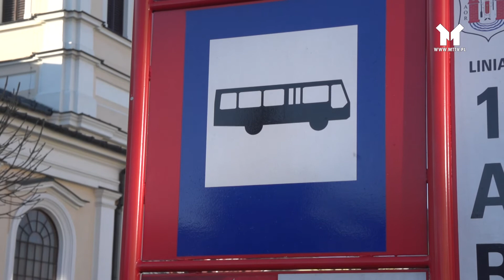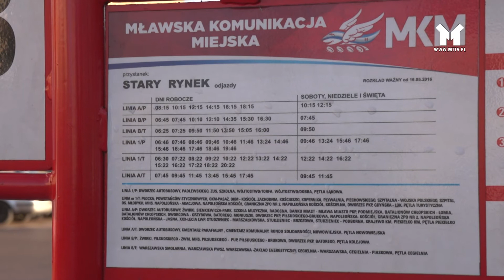Komunikacja miejska w Mławie w nowej odsłonie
Od stycznia tego roku obsługą Komunikacji Miejskiej w Mławie zajmuje się Mławskie Przedsiębiorstwo Drogowo-Mostowe. Pasażerów czekają drobne zmiany.